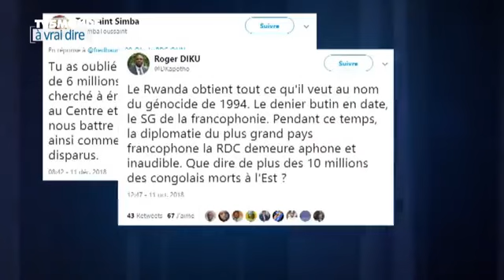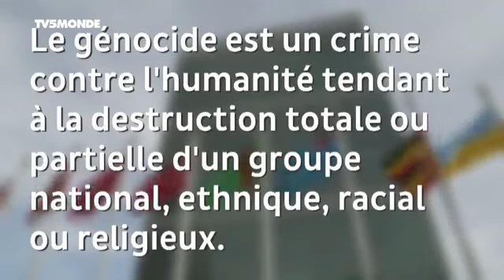C'EST INACCEPTABLE CE QUE CE PAYS EST ENTRAIN DE VIVTRE